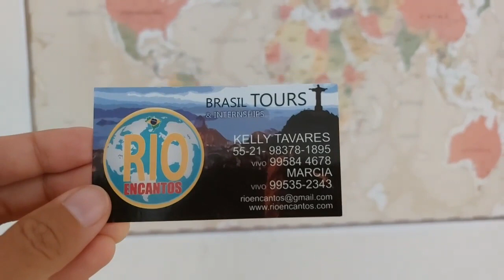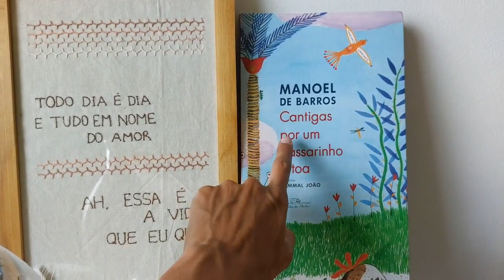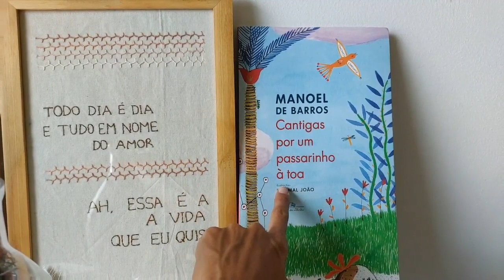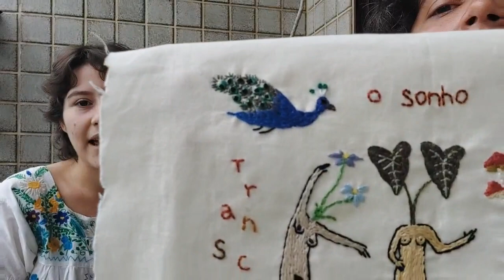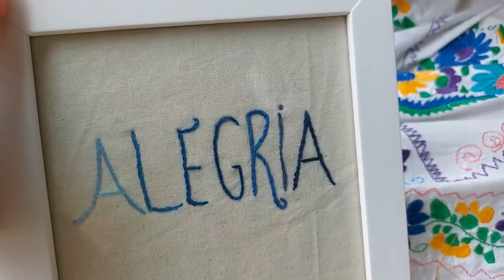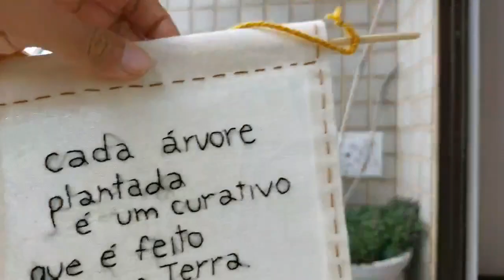Artists' Series: Embroidery Art & Nature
What are the motivations behind art making? How artists use them as a way to position themselves in the world? There is a life moto behind each art piece and challenges to be faced in society.

Get the vision! Tomorrow at 9:15 AM (GMT-3 Brasilia Time)

On this artists' series we will visit and connect with local artists to learn and share their visions.  Come learn about Sofia's embroidery art while we stroll through her secret garden. We will show some of her art works and how she makes them, we will walk around with her and introduce a secret guest.

Let's follow Sofia and learn about her singular way of leaving her mark in the world.  Follow Sofia on Instagram @orafiloorasofia  Feel free to bring your own  motivations and embroidery materials, if you feel like creating your own piece as we walk along.